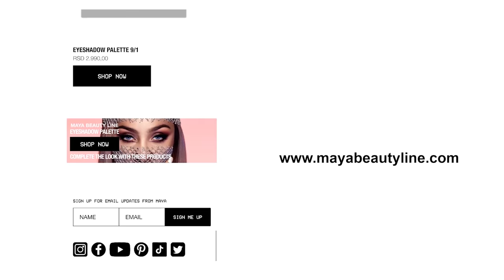MAYA BEAUTY LINE: Get ready for the show // Maya Berović & Bojan Vukadinov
Dragi moji, mnogi misle da je scenska šminka zahteva posebnu pripremu a istina je da svaka žena u svom neseseru poseduje sve ono što je neophodno. Svaka od nas je zvezda za sebe, bez obzira na zanimanje. I isto tako iskreno verujem da svaka od nas svakoga dana može da priredi šou u svim segmentima života samo ukoliko to istinski želi. Sjajni Bojan Vukadinov i ja smo vam ovog puta pripremili kako izgleda priprema za moj šou i jedva čekamo da čujemo vaše utiske!

Voli vas Maya ❤️

Production: Maya Beauty Line & Studio 22
Creative: Ana Stamenković
Producer: Ana Stamenković
Directors: Dusan Petrović & Ana Stamenković
DoP: Dusan Petrović
Edit: Dusan Petrović
Music rights: Maya Berović
Set assistant: Neda Obradović
Hair: Djuka Ivanović

Proizvode iz kolekcije možete pogledati i poručiti putem zvančinog Veb sajta